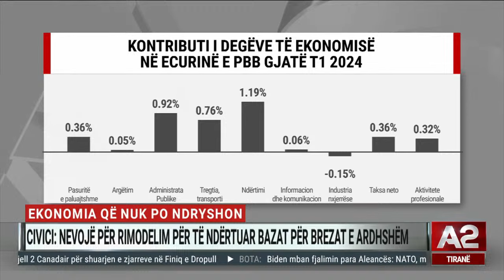Mandati i Olta Xhaçkës, Kushtetuesja detyron Kuvendin: Sillni mocionin, po shkelni ligjin